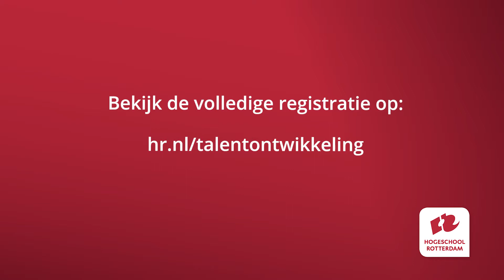Openbare les kenniscentrum Talentontwikkeling (teaser)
Openbare les van dr. Mariëlle Theunissen en dr. Ellen Klatter op 22 juni 2017. Zij behandelden de thema's van hun onderzoek: Samen Opleiden en Studiesucces.
Bekijk ook de volledige registratie op: hr.nl/talentontwikkeling.